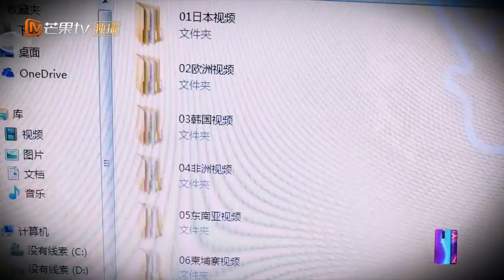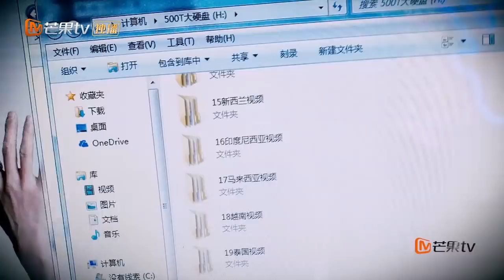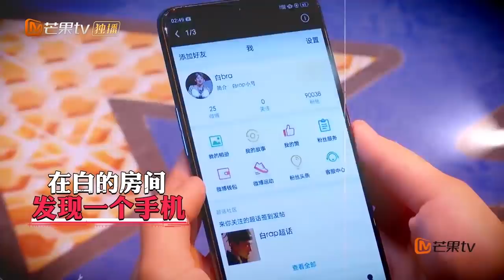《芒果综艺咖》明星大侦探4：【山花舍】有请计数君上线！ 白敬亭和魏大勋的眼镜到底互换了几次？Mango Cut【湖南卫视官方频道】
节目简介：芒果TV 《明星大侦探》 第四季，超迷人鲜肉来袭，超豪华实景探案，超烧脑连环案件，另外新增弹幕护体、有毒道具各种高玩buff！侦心不改！
《明星大侦探4》YouTube更新时间：（上集）周五12:00 （下集）周日12:00
《名侦探俱乐部》周二12:00上线